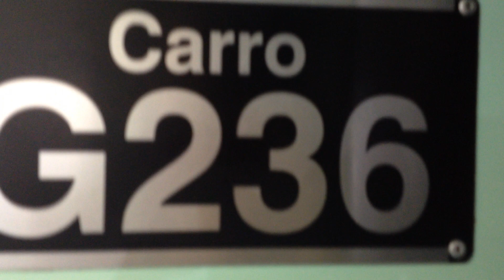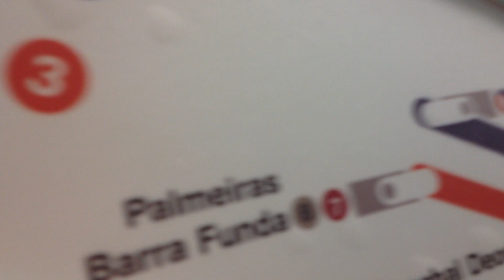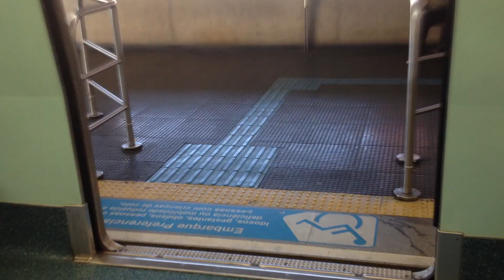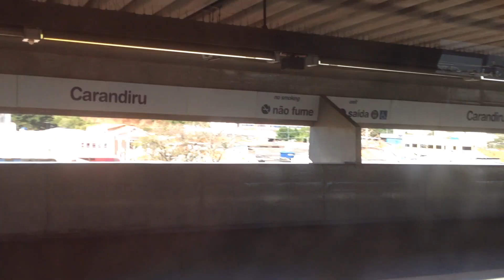Trecho entre Parada Inglesa e Carandiru no TUE G23 - Linha 1 Azul